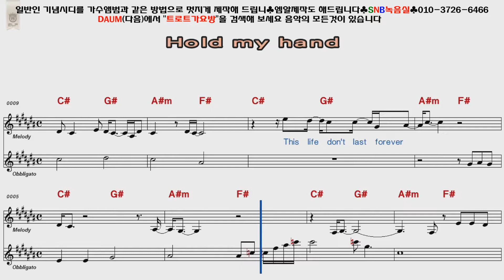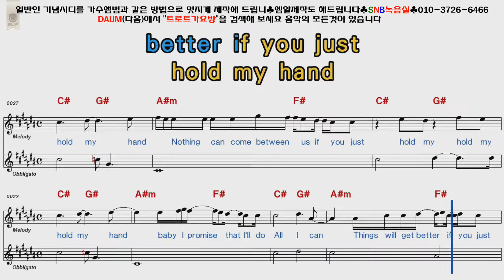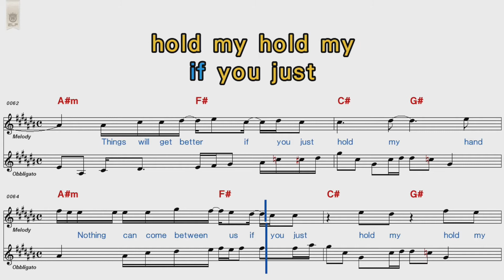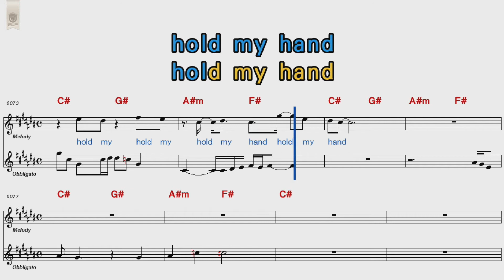Michael jackson - Hold my hand